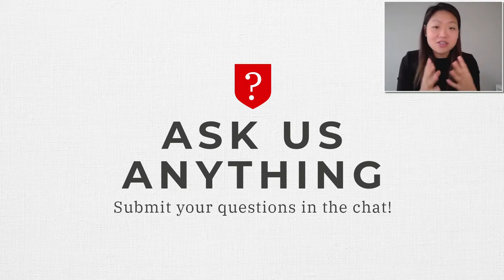Reopening Restaurants After COVID-19: Lessons From Asia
Join us for "Reopening Restaurants After COVID-19: Lessons From Asia" streaming live 12/08 at 9 AM ET.